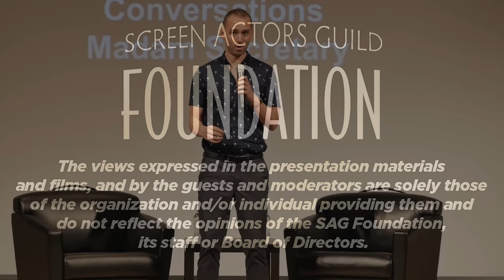Conversations with Téa Leoni of MADAM SECRETARY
Q&A with Téa Leoni of MADAM SECRETARY.  Moderated by Mark Peikert, Editor-in-Chief, Backstage.

SYNOPSIS

Madam Secretary stars Tèa Leoni as Elizabeth McCord, the shrewd, determined, newly appointed Secretary of State who drives international diplomacy, battles office politics and circumvents protocol as she negotiates global and domestic issues, both at the White House and at home. A college professor and a brilliant former CIA analyst who left for ethical reasons, Elizabeth returns to public life at the request of the President following the suspicious death of her predecessor. The President values her apolitical leanings, her deep knowledge of the Middle East, her flair for languages and her ability to not just think outside the box, but to not even acknowledge there is a box. McCord's team includes her Chief of Staff Nadine Tolliver, speechwriter Matt Mahoney, press coordinator Daisy Grant and her charming assistant Blake Moran. When McCord debates third world problems, finesses foreign dignitaries at work and does battle with the President's combative Chief of Staff Russell Jackson, it's just a warm-up for when she goes home to her supportive husband, Henry, and their two bright children, where "politics" and "compromise" take on new meaning.